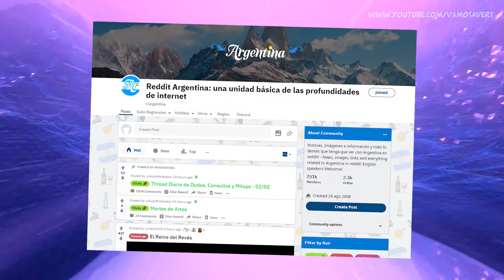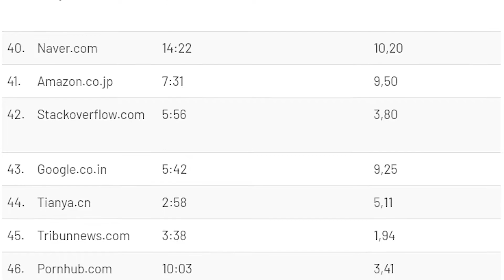LOS USUARIOS DE REDDIT VS LOS EMPRESARIOS BUITRES DE WALL STREET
¿Te gustó el video? Comentando y dejando un like ayudas a que Youtube recomiende mi canal y, por lo tanto, poder llegar a más personas. Por eso, te pido que hagas esas dos cosas si el contenido fué de tu agrado, Gracias.

🗣Dejame tu idea en los comentarios para futuros videos.